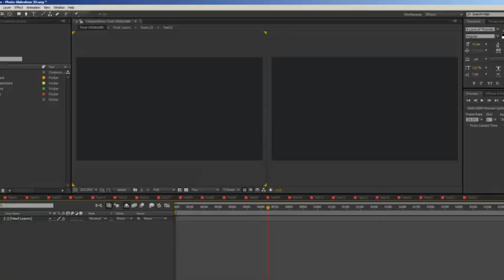Photo Slide Show 3D New Glitch Edition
Source File

Required Plugins
None required